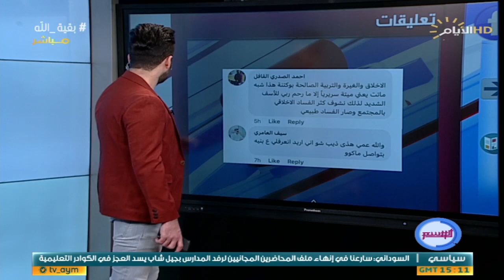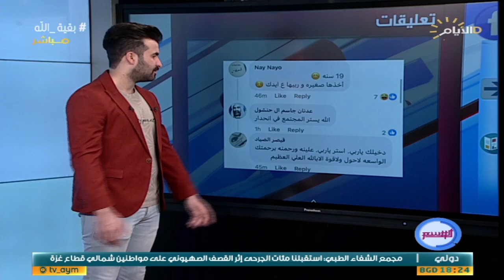برنامج الوسم ، اغرب المقاطع والاخبار في السوشيل ميديا